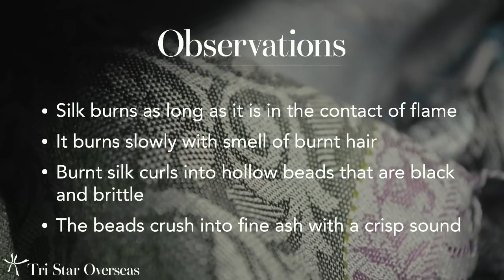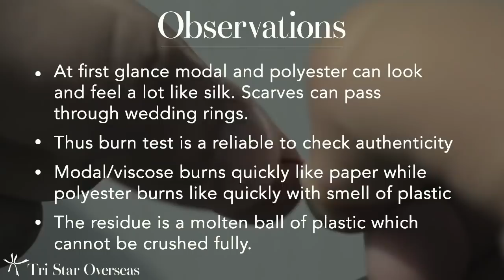How to Identify Pure Silk Cloth? Real Silk vs Fake Silk Polyester Test [2022]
Learn How to Identify Pure Silk Cloth at Home - Use silk burn test to determine purity of real silk used in your silk scarf, silk saree, silk tie or silk rug. Watch to know how to tell pure silk from artificial silk or polyester.

Its Free and you do not need any fancy equipment or a laboratory to tell you whether the silk is genuine or fake.
Save your hard earned money by using silk burn test.

0:06 - Intro
0:09 - How To Perform Silk Burn Test
1:05 - Observations | What To Expect When You Burn Silk
1:18 - Side-by-side Comparison of Modal, Silk and Polyester
2:25 - Final Observations | How To Distinguish Silk From Other Yarns

You can use this method to avoid getting tricked into buying the fake silk fabric or scarf.

Moreover, this test can be done on any product even it is a scarf, saree or a piece of fabric.

If you follow the instructions carefully, you can test the product without completely ruining it and save your hard earned money.

Things that you will be needing to perform the silk burn test:

1) The silk product you will be using to perform the test (silk scarf, silk saree, silk tie)
2) A lighter/matchstick, (to burn the silk threads)
3) A pair of clipping scissors, (tweezers will work just fine)
4) A safe environment to perform the test (you don’t want to burn anything else and cause damage)

Steps to perform silk burn test:
1) Using scissors extract two or three silk threads (preferably, horizontal/warp threads) from the fabric carefully using the scissors from the farthest edge of the fabric.

2) Twist the threads you’ve just extracted to form a manageable tassel or a bunch.

3) Place the threads onto the scissors or pliers and keep it away from your body, loose clothing and flammable objects.

4) Now, Carefully ignite the threads using the lighter while observing the smell and burning pattern.

5) The threads should give a smell similar to that of burnt human hair because both silk and hair are made from protein.

6) Genuine Silk will only burn as long as the source of flame is in contact with it.

7) The residue formed will get crushed into fine ash upon lightly pressing it.

8) On the other hand, polyester or other synthetic (man-made) threads are flammable (unlike silk).

9) Polyester catches fire and burns completely while giving smell similar to that of burnt plastic or paper.

10) The residue will form a molten glob with a black smoke and cannot be crushed into fine ash.

11) Also, if the silk is a blend of polyester, cotton, modal viscose or other synthetic fibers it will still burn into a molten ball of plastic.

12) Blends show similar characteristics to that of fake silk.

Hope this method helps you to test the silk and its genuineness.

Product details:
100% pure mulberry silk scarf
Style: Dual color/reversible
Size: 70x190 cms
Label: Your brand name
Custom ODM/OEM: Available
Price: Send an email to receive latest price
Country of Origin: India
A big thanks to KV (KVmusicprod) for producing this amazing soundtrack.